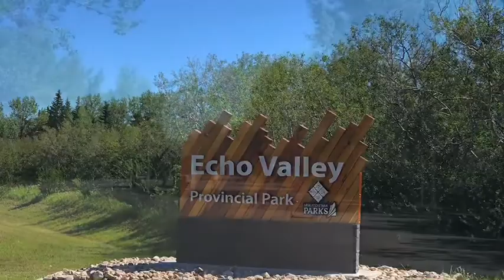Camping at Echo Valley Provincial Park, SK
Camping Adventure:  Episode 6.
We truly are in love with place!